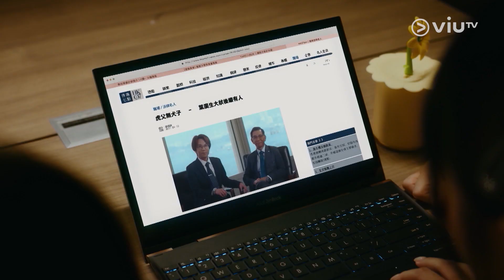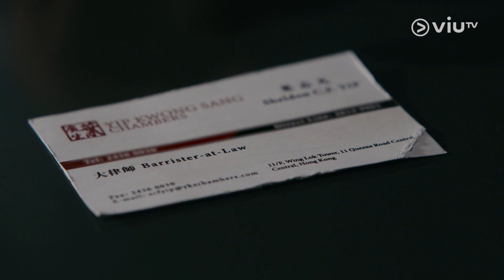《和解在後》著名大狀踩場！起底小隊出手！ 震撼全公司！葉志凡原來係大律師？